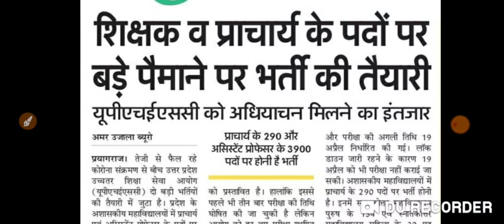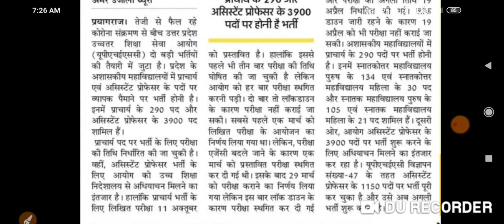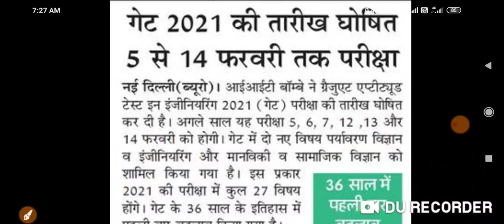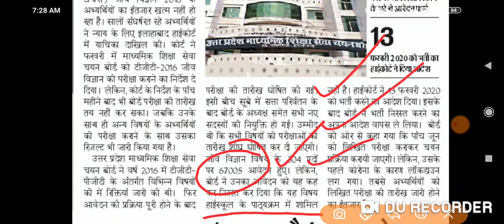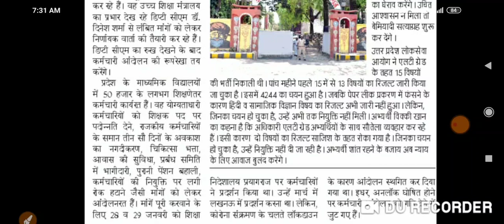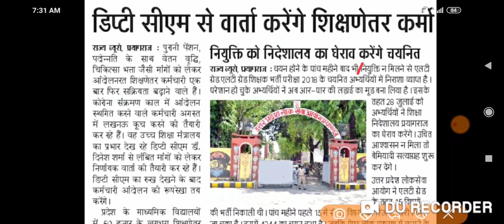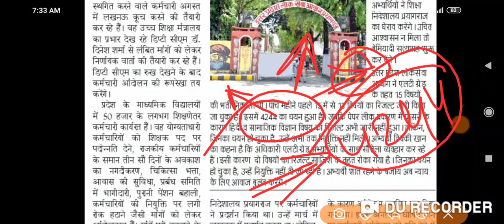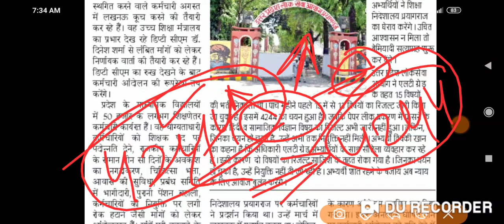LT Grade , TGT PGT, प्राचार्य भर्ती , assistant professor bharti , GATE exam date की update